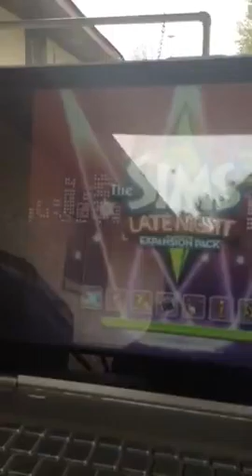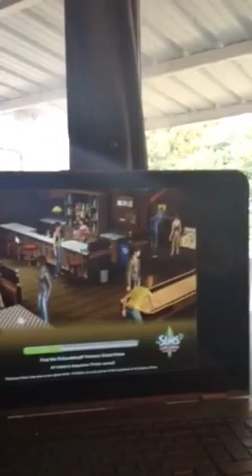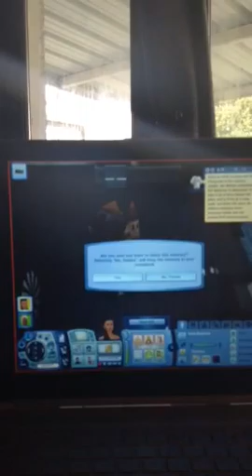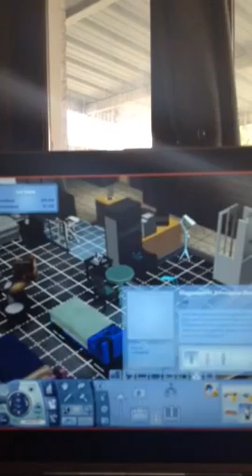Sims part one